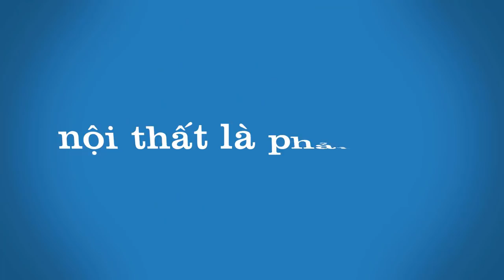Tìm hiểu về cây gỗ Mít ? Chuyên Gia làm Đồ Thờ Cúng !